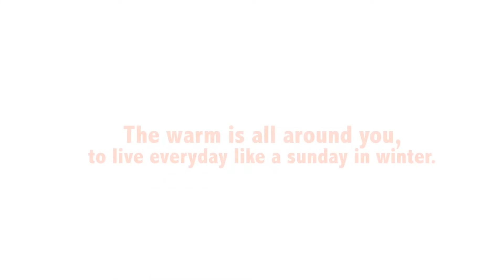Sunday Living Electric Outdoor Heater TW15R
SUNDAY LIVING, ENJOY YOUR WARMTH OF OUTDOOR LIVING. Patio heater provides instant, steady, quiet heating with 3 power settings (500W/1000W/1500W). Golden Tube design provides environmentally efficient heating with a lifespan of 6000 hours. Heats an area of up to 15 sq.ft. 5000 BTUs.
IDEAL OCCASION FOR A BETTER TIME WITH SUNDAY LIVING SPACE HEATER. High-level power enables you to warm up in your large garage efficiently during cold winter. Ideal for HOME USE OR COMMERCIAL USE, gazebos, patios, outdoor cafes, restaurants, garages, balconies, workshops, and any other indoor or outdoor living space. No Noise Heater. Outdoor patio heater producing no odors, chemicals, or fumes.
GOT YOUR USER FRIENDLY ADJUSTABLE ANGLE INFRARED HEATERS. This wall mounted electric patio heater comes with Remote Control and ON-OFF Touch switch makes the heater very user-friendly. Loosen the two screws to easy adjust the vertical angle of heater. It can be adjusted 45 degrees up and down.
CERTIFIED AND WARRANTIED ARE QUITE GOOD. Comes with 1 Year Manufacturer Warranty. Our electric patio heaters are manufactured under strict quality standards and come with ETL certificate. All accessories are included. For safety care, remote control battery required is not included.
HAVE A MODERN OUTLOOK & FULLY PROTECTION OUTDOOR PATIO HEATER. Outdoor Heater for patio with stylish design includes an aluminum casing in Elegant Black and a stable articulated wall mounted bracket. It is perfect for outdoor use with IP65 waterproof certified. When overheated, the power will be automatically cut off, providing you with the fully protection.